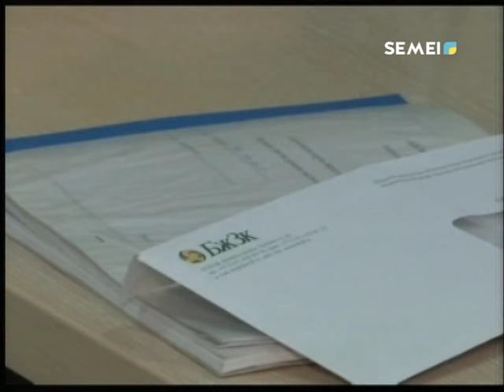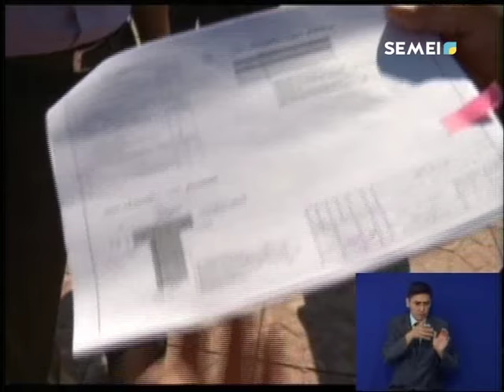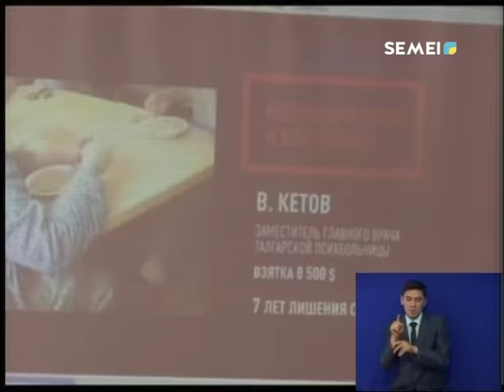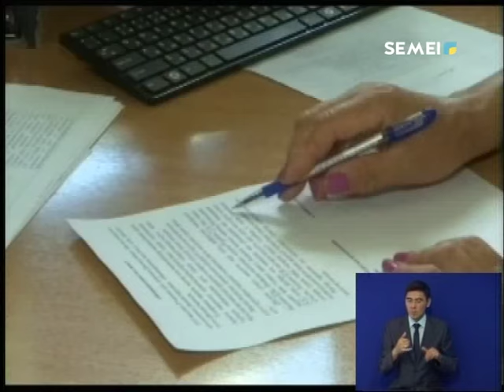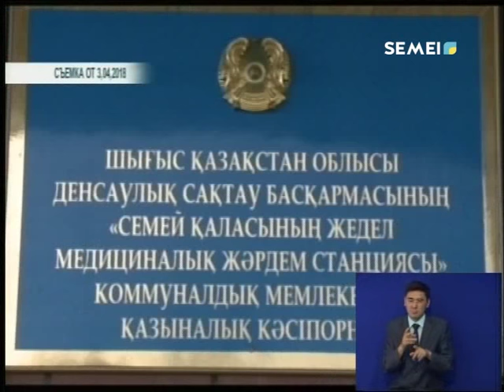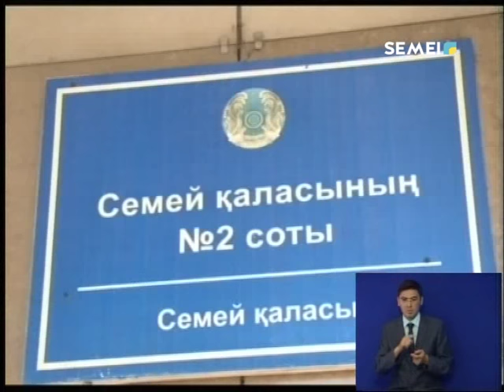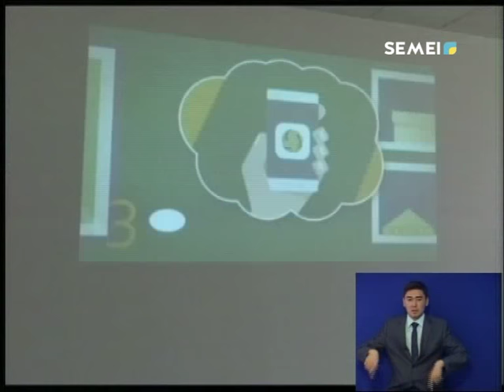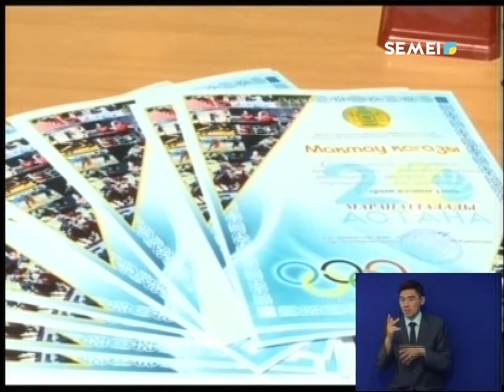Итоговые новости (21.06.18)